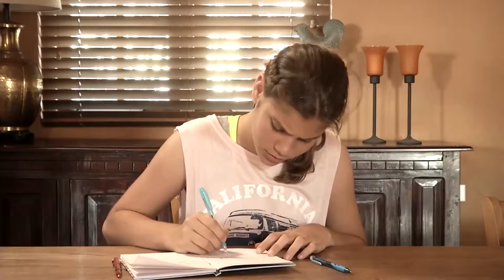E Arubiano VIDEO Trahdornan Social tin un rol grandi pa señala y prosesa casonan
ORANJESTAD,Aruba

Minister di Asuntonan social a yama un reunion di urgencia cu su team y na unda cu lo mester cuminsa lanta ariba y tur nos profecionalnan cu ta traha den e ramo cu Amor pa e trabao social  mester   atende y para fuerte cu tur e casonan cu ta drenta. Nosy un cuminsando pa nos mes no por permiti e actonan aki mas den nos comun